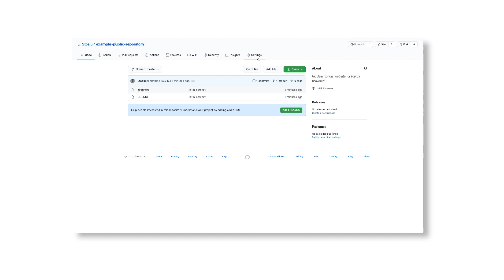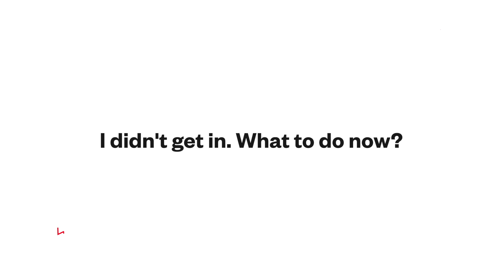How to get into a PROGRAMMING INTERNSHIP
Over 600 people applied for our software development internship program. Based on the experience we gathered during the recruitment process, we put together this video, in which we answer all the most common questions the candidates may have. With our tips, your chances to get in and start a career as a programmer will skyrocket 🚀

Timestamps:

0:31 - Is it worth it to add a cover letter?
1:33 - What plays an essential role in your CV?
2:17 - I have a cool project! Should I add it?
3:43 - Is IT-related degree necessary?
4:12 - Communication over emails
4:44 - How to prepare for the interview?
7:29 - I got in! What to do know?
7:53 - I didn't get in. What to do now?